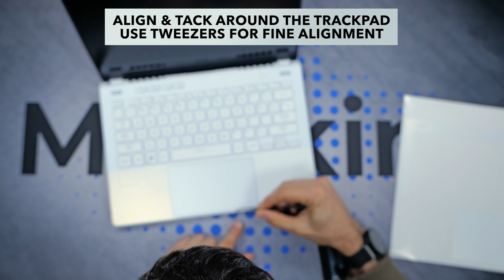M2Skins Asus ROG Zephyrus G14 (2023) Full Interior / Palm Rest Installation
A quick video showing how to install M2Skins full interior / palm rest skins on the 2023 Asus Zephyrus G14.

Pattern Used: Frosty Vanilla